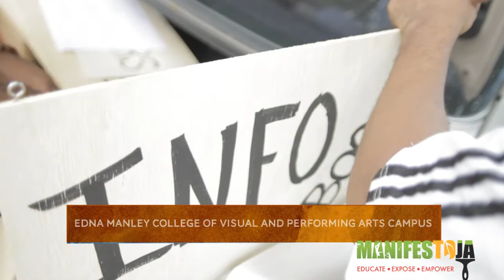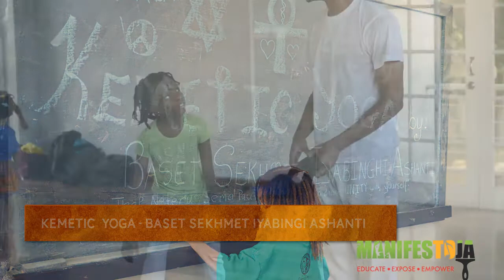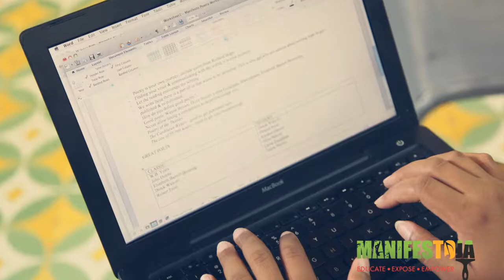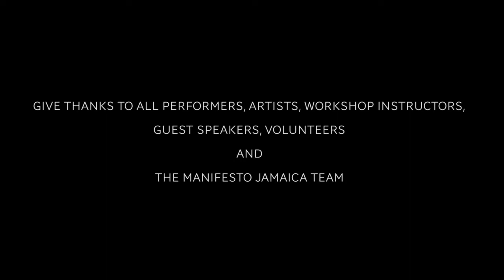Manifesto Jamaica Festival of ARTical Empowerment 2011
Highlights from Manifesto Jamaica's 2nd Festival of ARTical Empowerment (2011).

Manifesto Jamaica is a social enterprise committed to educating, exposing and empowering youth through art and culture. We believe that the creative arts can be used to effectively alleviate youth unemployment, poverty, violence and social exclusion.

Our mission is to develop and attract opportunities for young people that inspire creativity, productivity and elevated consciousness, by harnessing the talents of nation builders.